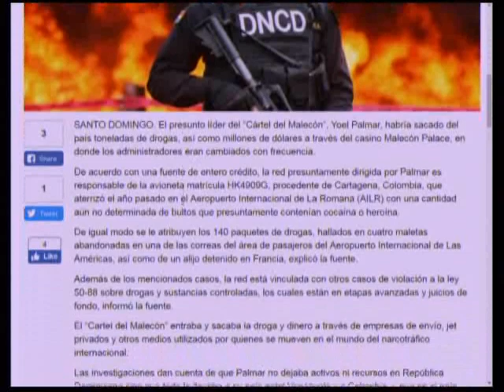COMENTARIO PROYECTO NUEVA CIENEGA Y LOS GUANDULES Y SOMETIMIENTO JUSTICIA IMPLICADOS NARCOTRÁFICO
COMENTARIO PROYECTO LA NUEVA CIENEGA Y LOS GUANDULES Y  SOMETIMIENTO A LA JUSTICIA DE IMPLICADOS EN RED DE NARCOTRÁFICO.

EL DÍA 16 ENERO 18